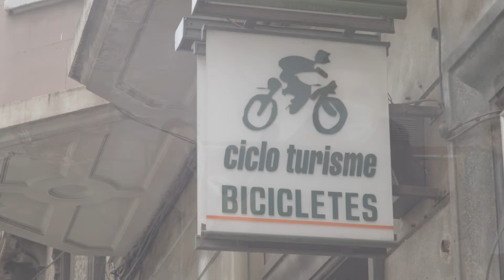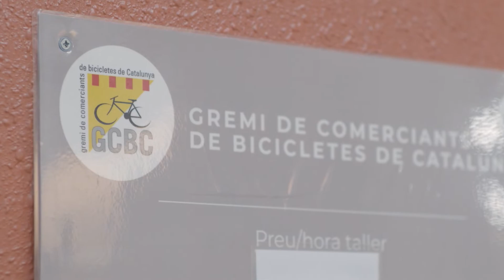Català i comerç al Clot, eines per la cohesió social - Cicloturisme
El projecte “Català i Comerç, eines per la cohesió social” és un projecte impulsat pel Centre de Formació d’Adults del Clot que ha comptat amb la coordinació d’Òmnium Cultural i l’assessorament tècnic de Plataforma per la Llengua i la col·laboració de l’Associació de Veïnes i Veïns del Clot-Camp de l’Arpa i Eix Clot.

En aquest vídeo, els alumnes de català del CFA El Clot entrevisten a Tomàs Ferrer, propietari de la botiga Cicloturisme.

Amb el suport de la Generalitat de Catalunya.